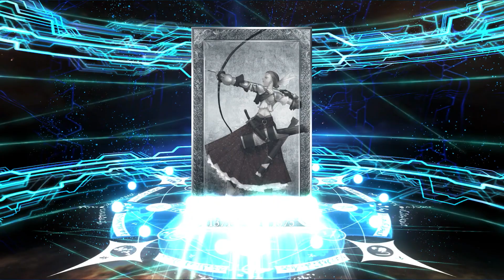Truly Blessed Kotomine Rolls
The sus priest showing us that there indeed is a first time for everything

Feel free to hop in the Discord!